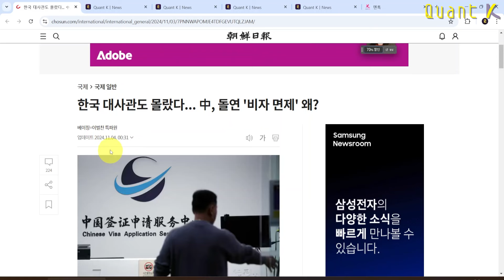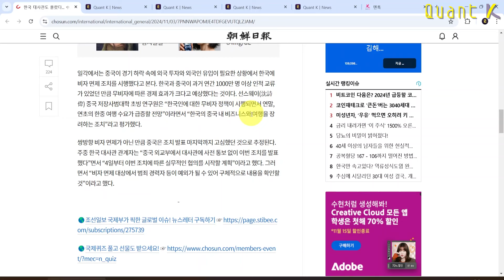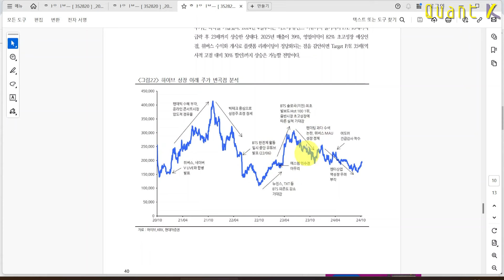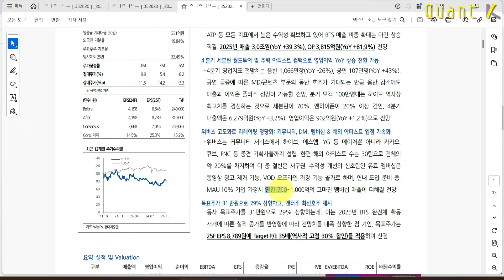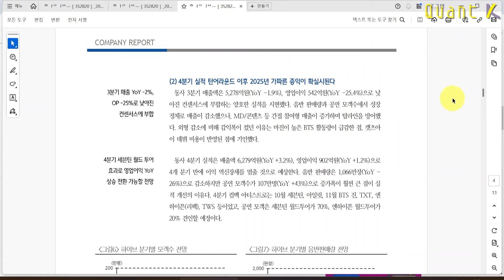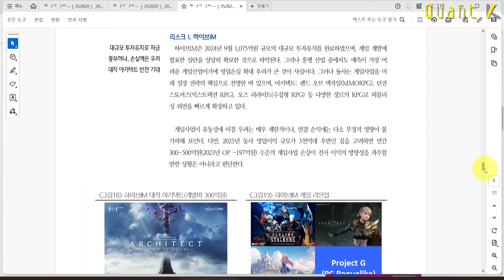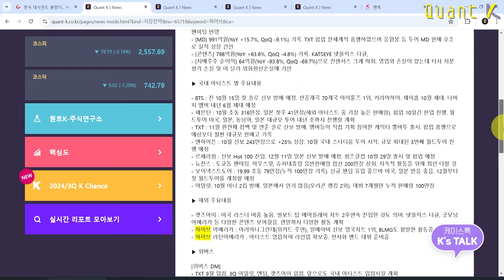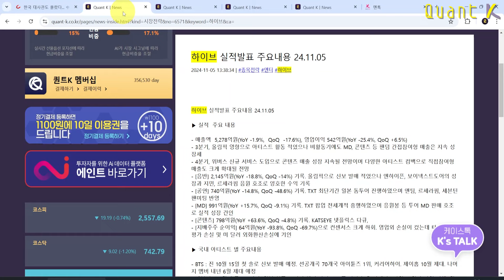하이브 주가 언제 올라갈 수 있을까?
2024년 11월 6일 발행, 현대차증권
기쁘다 방탄 오셨네 “하이브”
리포트 작성자 : 김현용 연구원